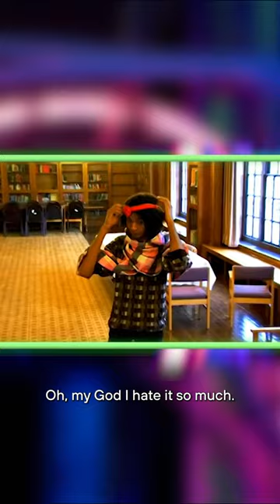"Better than anything you sewed on Drag Race.." Watch in full now, only on the Funny Parts YouTube!